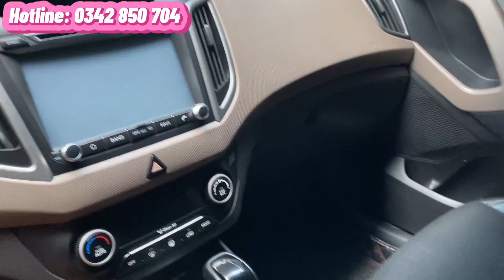💥💥 Tổng hợp kho xe ô tô cũ giá rẻ Sài Gòn 10/5/2022. Xe 5 chỗ, 7 chỗ, bán tải giá chỉ từ 339 triệu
Báo giá nhanh kho xe 5 chỗ, 7 chỗ, bán tải cũ giá rẻ Sài Gòn ngày 10/05/2022. Bao test hãng. Hỗ trợ trả góp 70%

✅ Kho xe ô tô cũ các hãng giá rẻ có sẵn tại Fastcars : Hyundai, Toyota, Kia, Mazda, Ford, suzuki. .
👉Quý khách quan tâm xe nào Ib ĐT/Zalo em tư vấn chi tiết xe, hỗ trợ trả góp đến 70%, hỗ trợ rút hồ sơ và sang tên toàn quốc